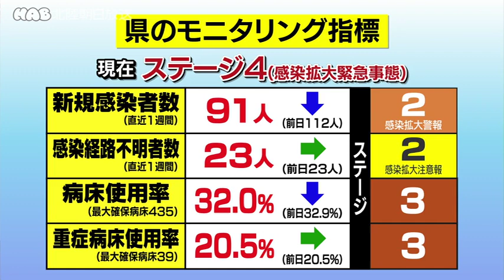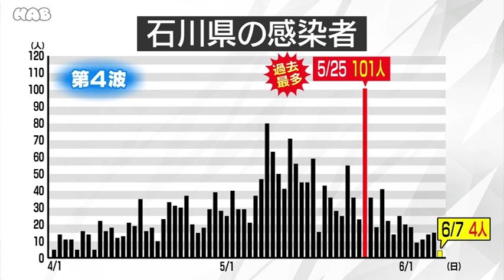石川県 新型コロナ４人感染 2021.6.7放送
石川県は新たに４人、新型コロナウイルスに感染していることが分かったと発表しました。１日の感染者が一桁となるのは今月３日以来です。県は７日午前１０時までに新型コロナの検査を２４４件行い、新たに男女４人の感染が分かりました。１日の感染者が一桁となるのは今月３日以来、そして５人以下となるのはおよそ２カ月ぶりです。クラスター関連では２つの福祉施設で合わせて１２件の検査を行いましたが、陽性の人はいませんでした。７日は、これまでに感染が発表された人と接触があったのが２人、今のところ経路が分からないのが２人となっています。１日の感染者が少なかった要因として、県はまん延防止等重点措置などで県民の危機意識が高まり、ある程度、人の流れが抑えられているのではないかと分析しています。

月～金　18:15~

11:41~　／　20:54~